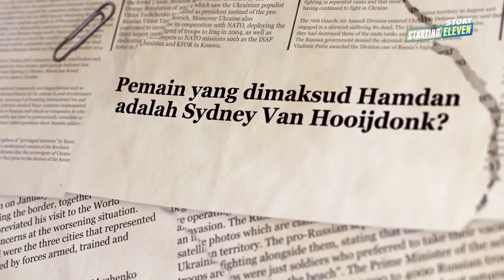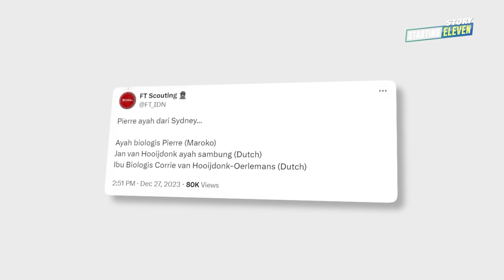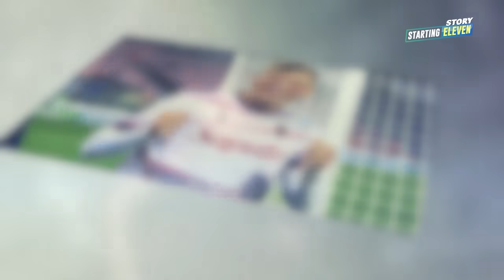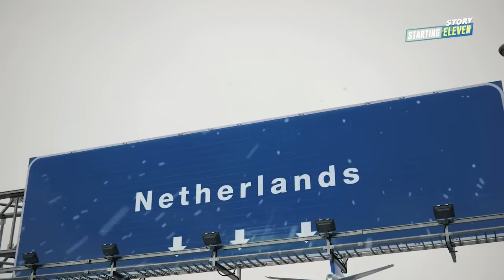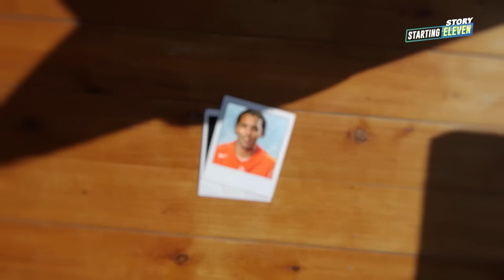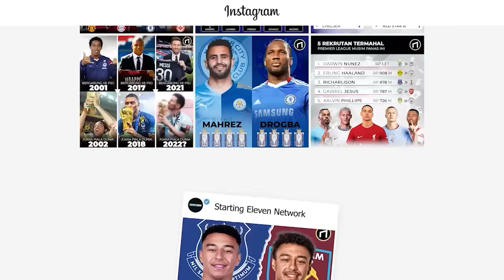Pemain Rp70 MILIAR, Sydney van Hooijdonk Solusi Lini Serang Timnas Indonesia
Timnas Indonesia kesulitan mencari pemain keturunan Indonesia, apakah Sydney van Hooijdonk bisa diupayakan?